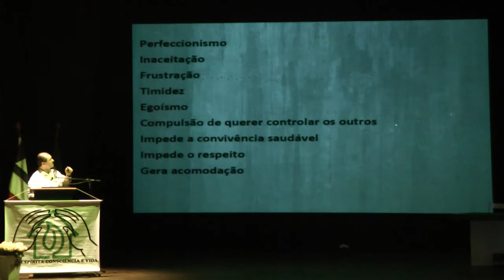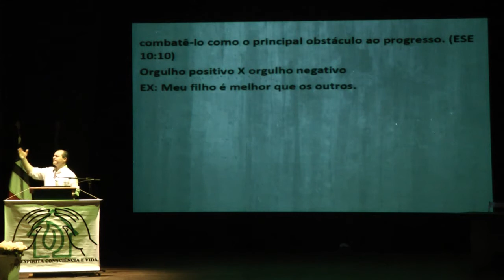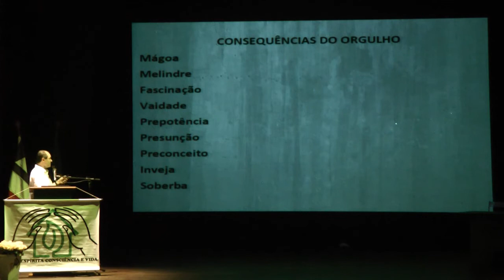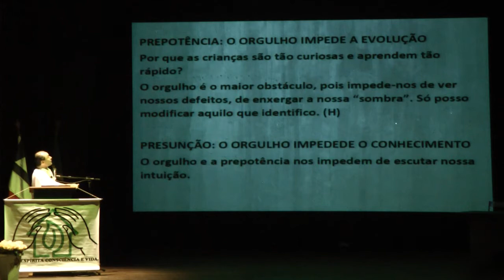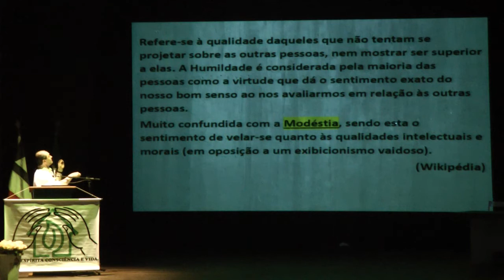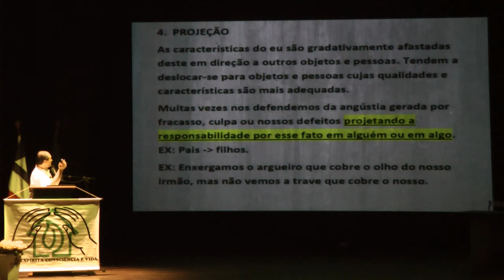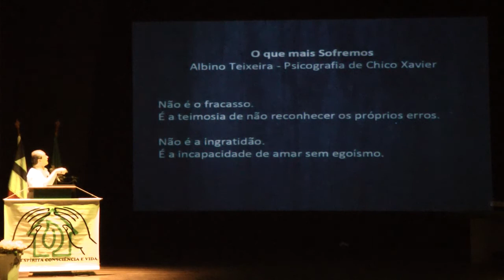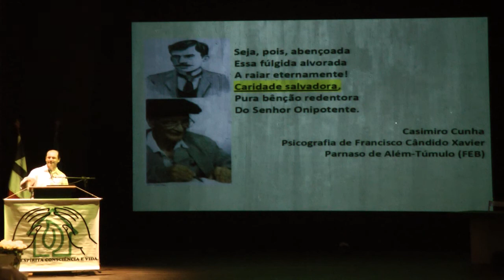AutoConhecimento, Iluminação Interior, Orgulho e Hipocrisia 3/3 O Orgulho Nazareno 2017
Palestra 3/3 do Seminário AutoConhecimento, Iluminação interior, Orgulho e Hipocrisia. Palestra O Orgulho e Suas Máscaras HD com Nazareno Feitosa, 2017, BA.